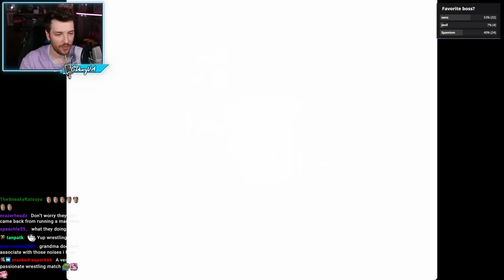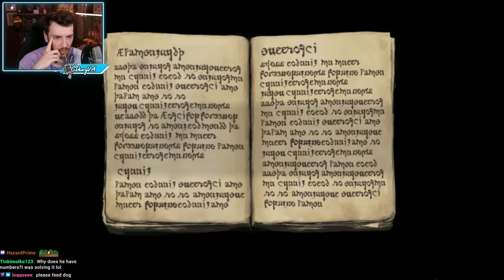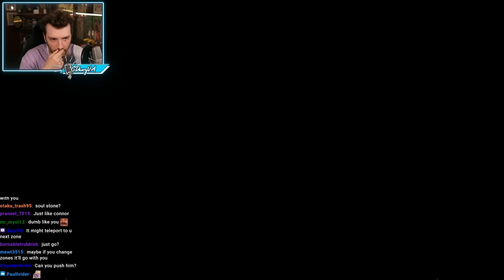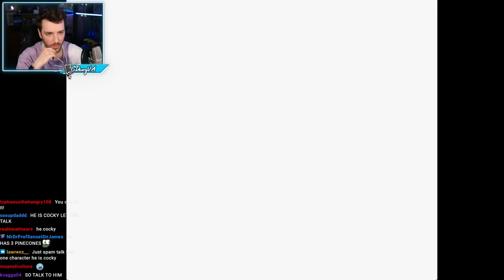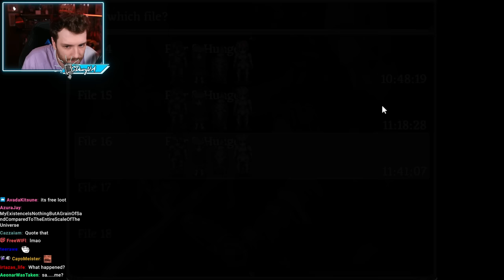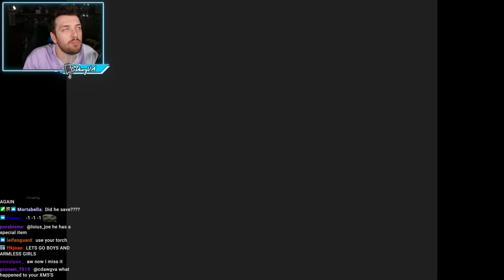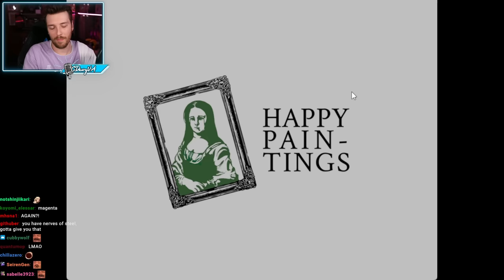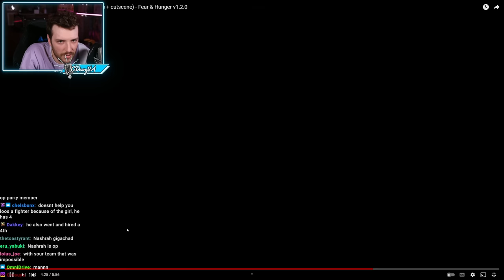Finishing Fear & Hunger... It Was A Trip (2/2)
Small cut at 2:47:11 because of copyright.

"PLAYING THE CRUELEST GAME. (Warning Very Messed Up)" was originally streamed on [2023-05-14 to 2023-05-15].

Timestamps:
0:00 Fear & Hunger
6:11:50 Outro

Channel's uploads & thumbnails by:
Jun (junxeno)